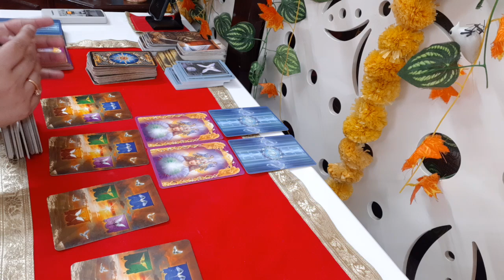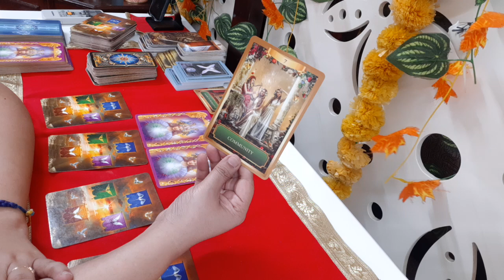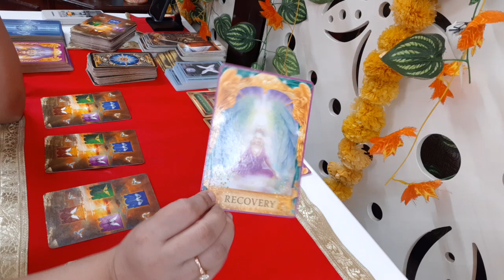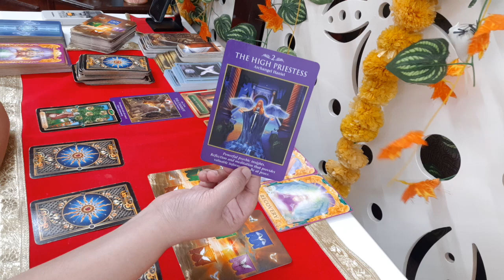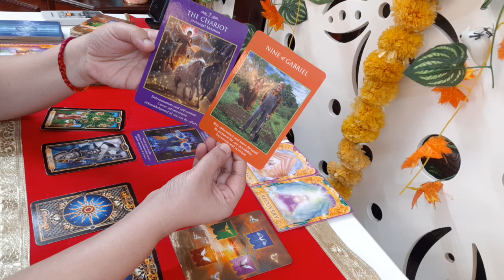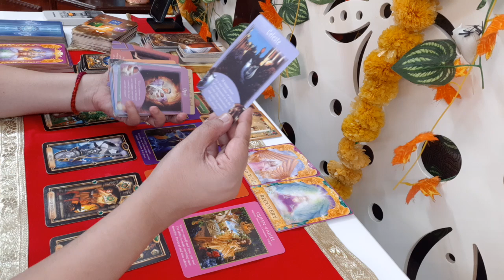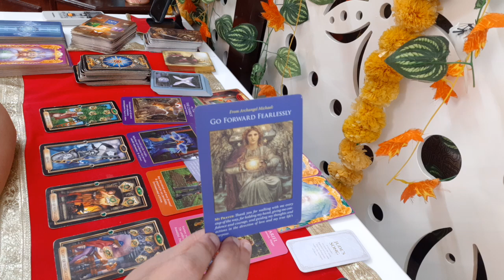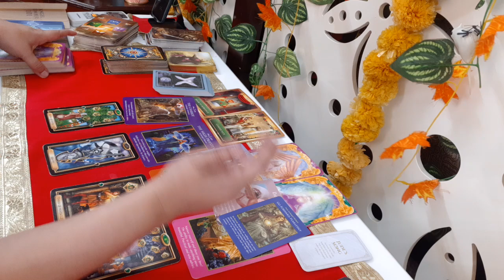GEMINI August '24 Tarot Reading| GO FORWARD FEARLESSLY|All Actions & Initiatives will be your favour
Please provide your full name, country, and time zone for accurate assistance.

Description:

Gemini, get ready for an exhilarating month of growth and expansion! August is your time to shine in both your career and finances. Your tarot reading reveals incredible opportunities that you can't afford to miss. Discover how to capitalize on this wave of positive energy.